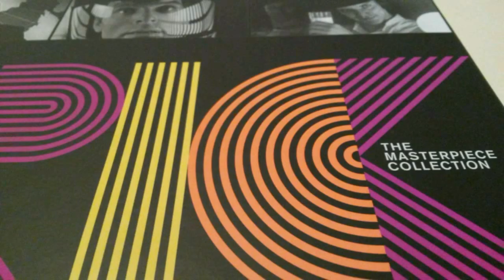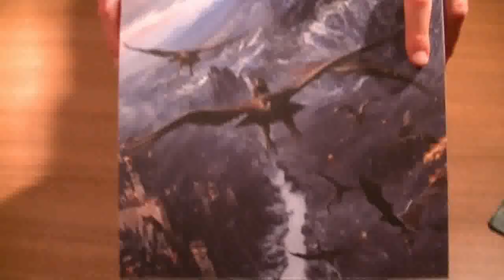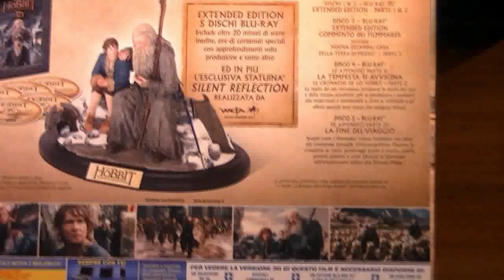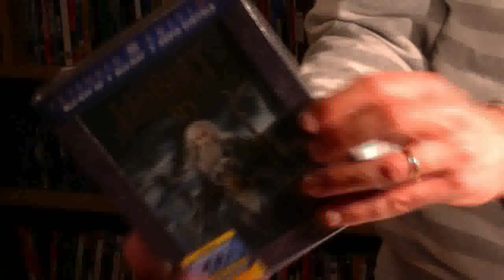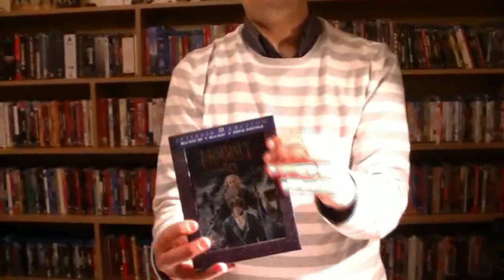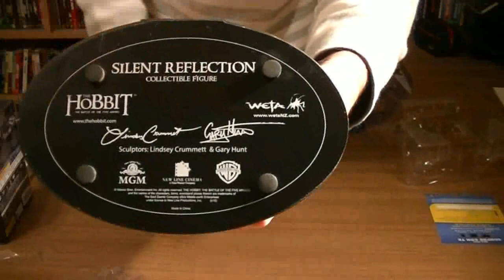#16 SPECIALE unboxing Lo hobbit: la battaglia delle cinque armate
In attesa del maxi aggiornamento della mia collezione, scopriamo insieme le caratteristiche e le sorprese de Lo Hobbit - La Battaglia delle Cinque Armate (Extended Edition Esclusiva Amazon) (5 Blu-ray: Blu-Ray 3D + Blu-Ray 2 D + Blu-Ray bonus + Statuetta), III capitolo della saga di Peter Jackson, di cui vi riporto il link